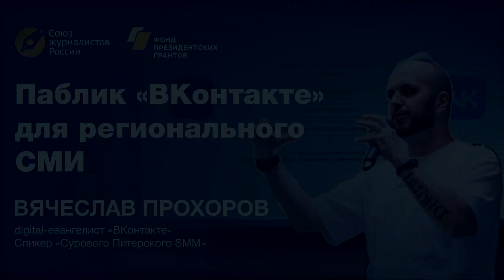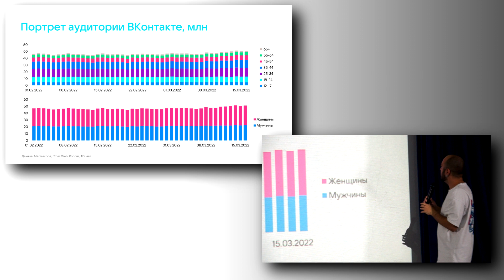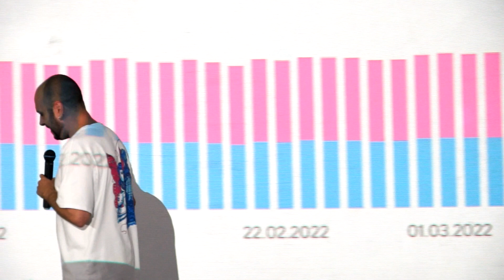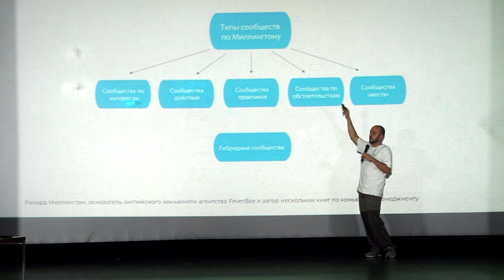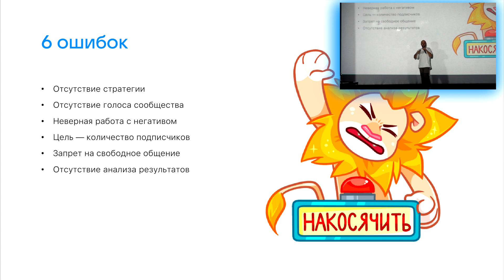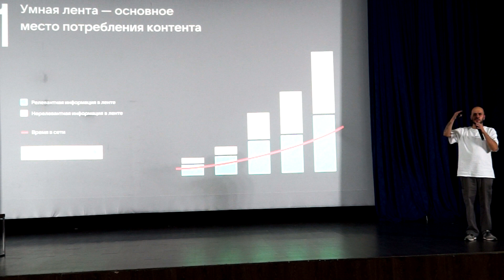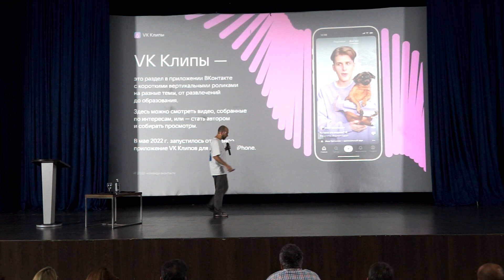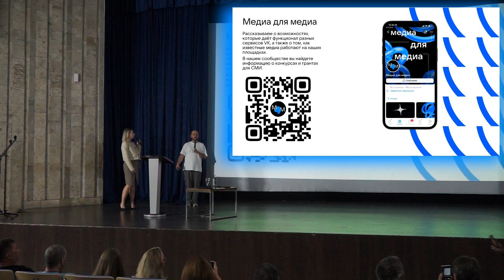Вячеслав Прохоров. Паблик "ВКонтакте" для регионального СМИ